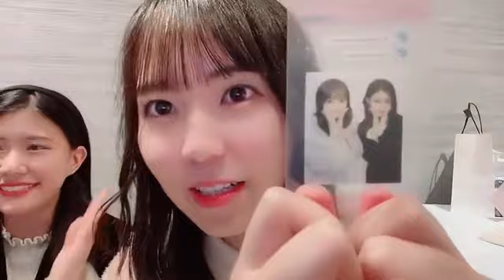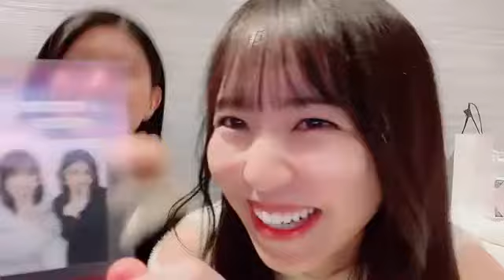宗雪里香(STU48 2期生)2022年12月7日SHOWROOM